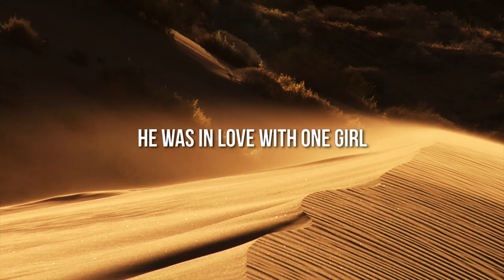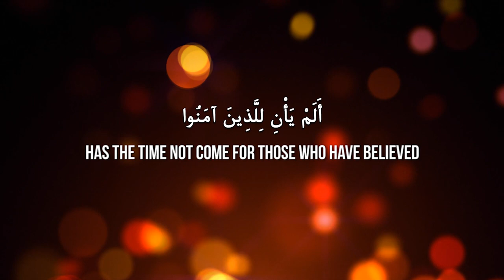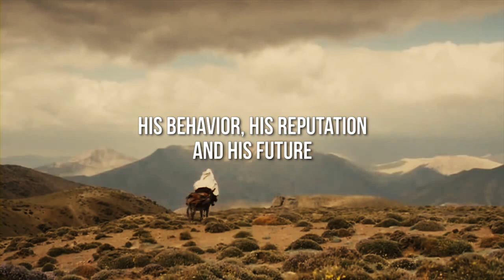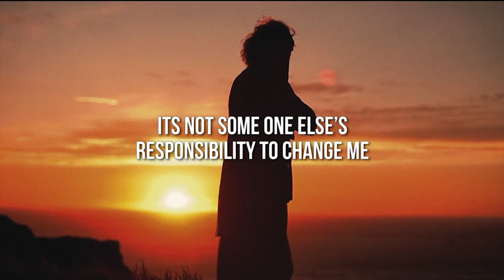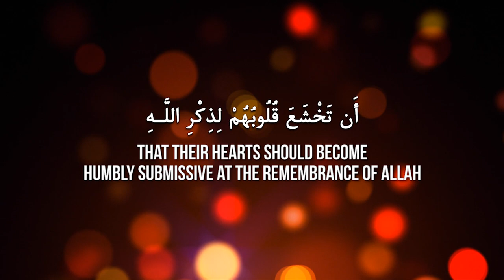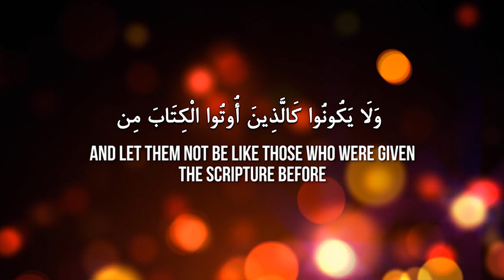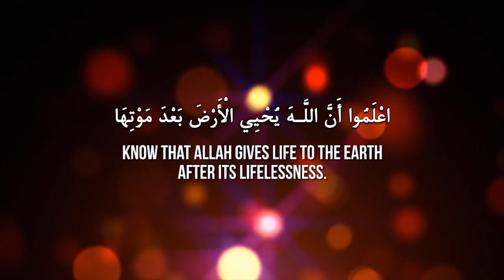The Amazing Story Of A Highway Robber ᴴᴰ ┇ Life Changing ┇ by Sheikh Moutasem Al Hameedi ┇ TDR ┇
The Amazing Story Of A Highway Robber ᴴᴰ ┇ Life Changing Reminder ┇ by Sheikh Moutasem Al Hameedi ┇ TDR Production ┇

Speaker: Shaykh Ustadh Moutasem Al Hameedi

The Amazing Story Of A Highway Robber ᴴᴰ - by Sheikh Moutasem Al Hameedi

There was a highway robber, a thief, very famous at his time. He was in love with one girl and he had the habit of sneaking into her house someway and watching her, observing her for some time. And in nights he would go and attack caravans. Hajj caravans, travelers and he would strip them of their property and their wealth and their belongings. He was notorious to the extent that a lot of the caravans, most of the time would change routes to avoid that area. One night he climbs up the wall of the house of that girl that he loves. And he sneaks into the house, and as he was making his way into the house, someone was praying qiyam al lail. Someone was standing before Allah s.w.t. and praying at night alone, reciting the words of Allah, has the time not come for those who have believed that their hearts should become humbly submissive at the remembrance of Allah and what has come down of the truth? Hasn’t the time come yet for the believers that their hearts pay heed and feel humility to the words of Allah. Hasn’t that time come yet? And the words shook him and g his heart and he was moved deep inside. It hit a cord, he started thinking about these words and he forgot the main reason why he came to this house. And the only response that was on his tongue, his spontaneous response was (put arabic) – Indeed my lord, the time has come. And that moment he changed.

So he went out of this house roaming aimlessly, contemplating his life, contemplating his past, his behavior, his reputation and his future and his relationship with Allah. He ended up with a group of people who gathered together and they lit a fire and they were travelers, strangers. He asked their permission to join them. He sat with them and they were disputing whether to spend the night there or to carry on their journey and one of them said, ‘we should stay here because there is that famous thief, that famous robber, that’s his area and if we carry on traveling, we might or he might jump on us and you know we will be in trouble.’ So let’s spend the night here. Then we will set off in the morning. And the name they mentioned, the name of that thief was this very person. It made him think to himself, what did I do that people fear me that much. What kind of curse I have become to humans, to humanity that people don’t even feel safe about their lives and about their properties because of me. All of this made him question his life, question his way of life and then he made the decision that I will change because it’s my responsibility. Its not some one else’s responsibility to change me and set me on the right course. It’s my own initiative and if I don’t take it, it might never happen and I will face the consequences on the day of judgment. And that is exactly what he did and he became one of the famous scholars, one of the famous worshippers in the history of Al Islam, and that is Al Fudayl Ibn Ayadh. That’s the story of Al Fudayl Ibn Ayadh, until today the books that talk about our relationship with Allah s.w.t, how to purify ourselves. How to become better Muslims, better believers, have dozens of his beautiful statements full of wisdom. Who was one day a thief, famous one. What does that tell us? What lessons can we take from this story? It’s that it’s our responsibility to change. Life, in general is about change. Life is a game of change.